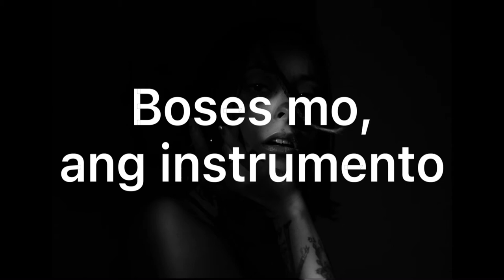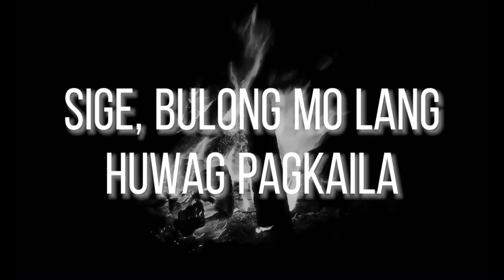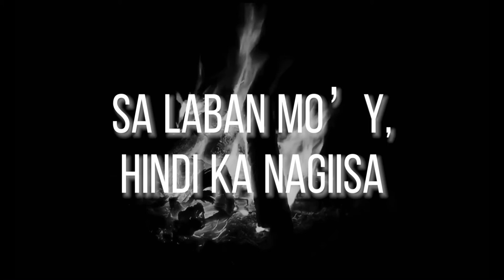Paanyaya (Original) - Mauee Samaniego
A Song-Writing Contest Entry, focused on ending ICT - Facilitated Sexual and Gender-Based Violence. Written and Sung by yours truly, Mauee Samaniego.

SOURCES AND REFERENCES:

Articles about Violence Against Women (VAW)

Stock Videos

Stock Photos